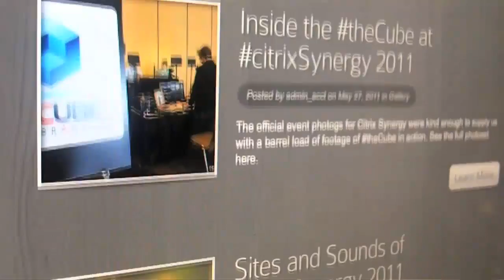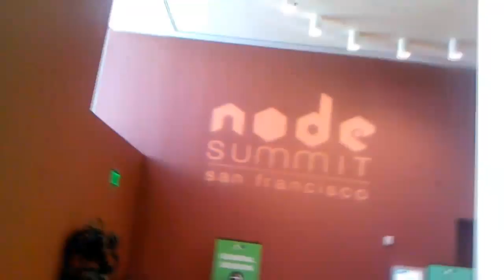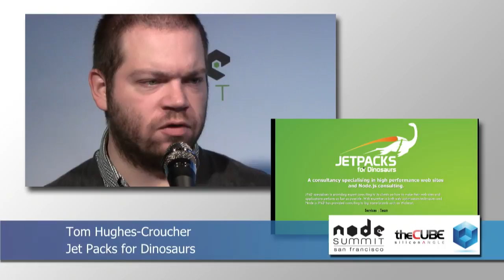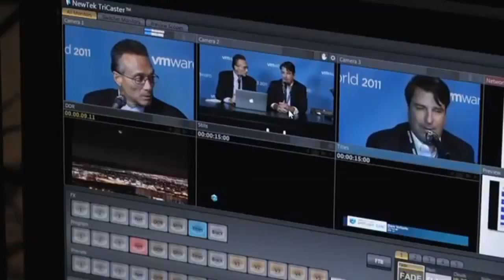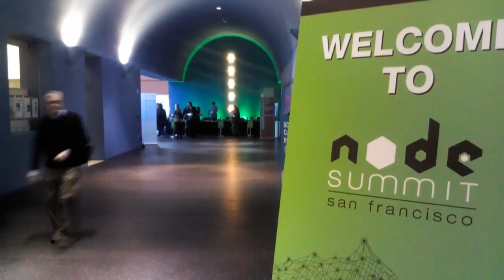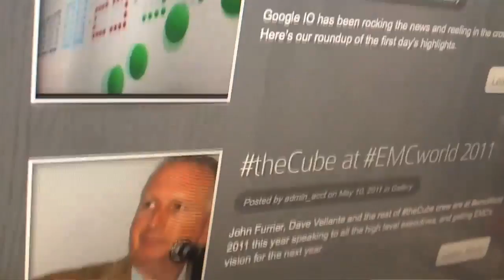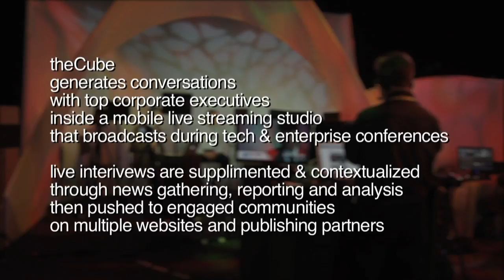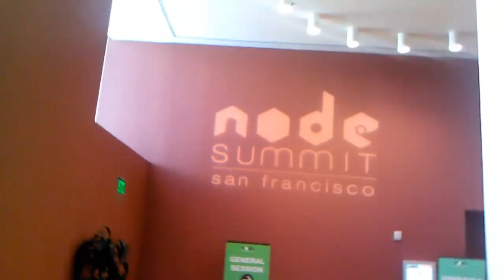Day 2 First Two Hours - Node Summit 2012 - theCUBE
Here is the complete first 2 hours of Day 2 of SiliconANGLE.tv's flagship program theCUBE where we go to the events and live stream in order to exstract the signal from the noise. An editorial video program that has been called ESPN of tech or "Gameday" at the event. We also introduced Ad Segments for 5 mins that we can insert for sponsors or advertisers. We call it the YouTube format. During breaks we insert 5 mins videos from sponsors or advertisers.